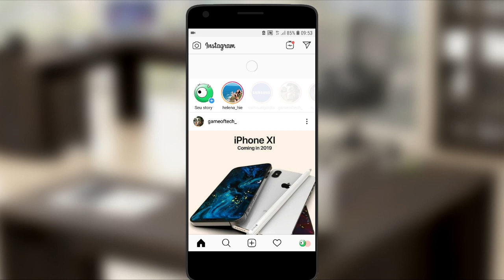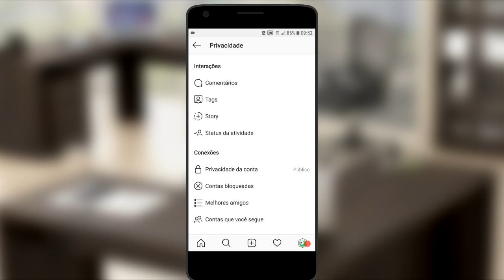Como desbloquear uma pessoa no Instagram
Aprenda neste vídeo como você pode proceder para desbloquear um pessoa  bloqueada que não quer carregar, um dica muito simples mas que pode ajudar você quando se trata em desbloquear um contato no Instagram.